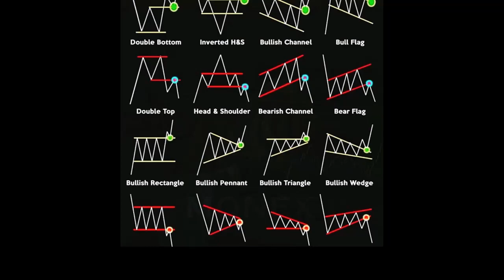🚼 Chart Patterns Cheat Sheet with Entry Setups All in One